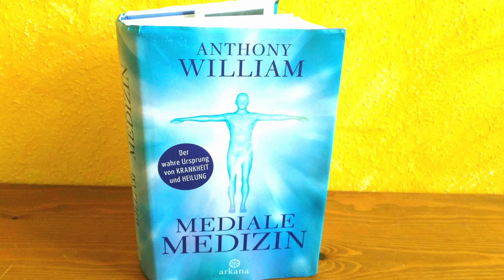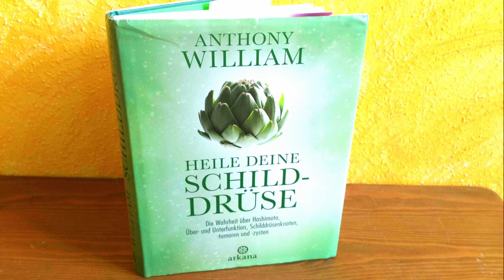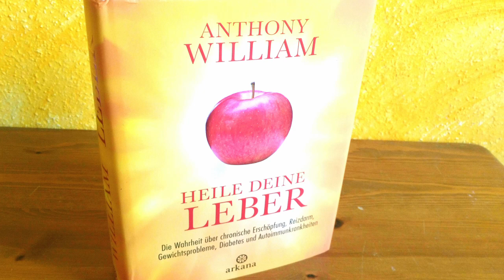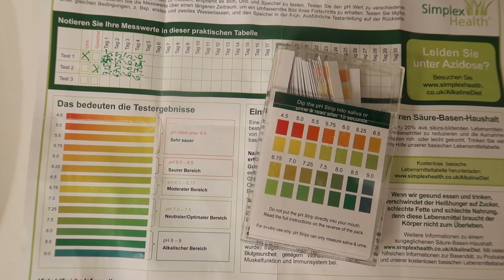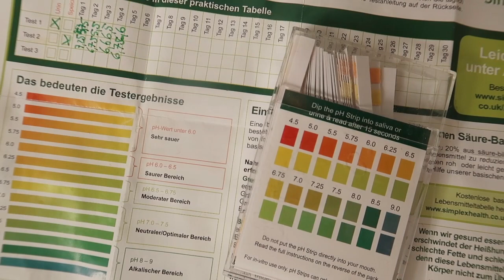Meine Meinung zu Anthony William/ MEDIALE MEDIZIN!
zum Video:
👉 Mediale Medizin - A.W.
👉 Medical Food - A.W.
👉 Heile Deine Schilddrüse - A.W.
👉 Heile Deine Leber - A.W.
👉 pH-Wert Teststreifen für Urin und Speichel
👉 Natürliche Darmreinigung - Andrea Stross